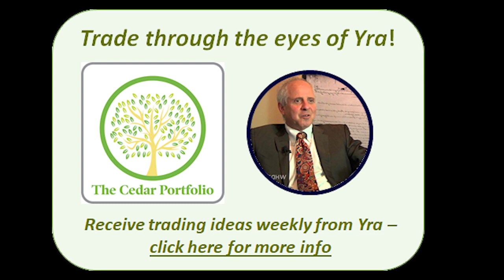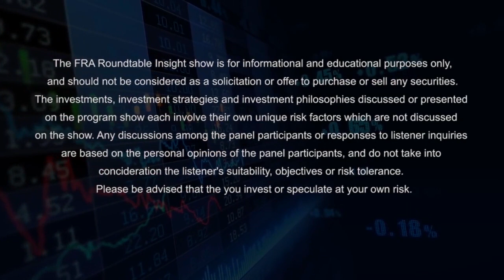Charles Hugh Smith on the disconnect between the Markets and the Economy